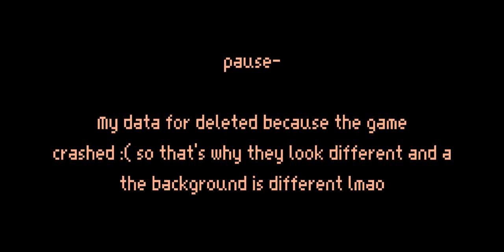Life Of Luxury react to Supernatural 1/?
Nothing but the character designs belong to me :)

These are the characters they protray on their YouTube channels, seeing as they probably don't act like this irl. This is just for fun :)

Credits will be put in later, I shave school in a couple hours so please excuse the rush lmao

Character/Characters : Chester ???, Parker ???

Audio Used : TikTok audios

Fandom/Fandoms : Life Of Luxury, Luxury Dark, Luxury Light (YouTube)

AU : None

Ship's : None

Extra Comment? : my game freaking crashed an now I'm mad |:(